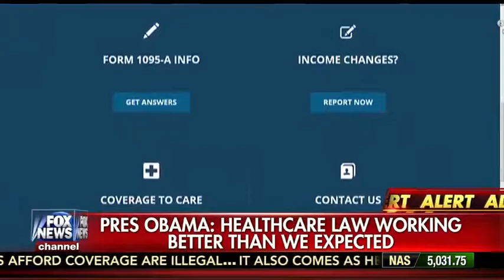Pete Snyder on America's Newsroom with Martha MacCallum (6.10.15)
Pete Snyder joins Martha MacCallum and Alan Colmes to weigh-in on President Obama's comments that his signature legislation is working better than expected. but is it?